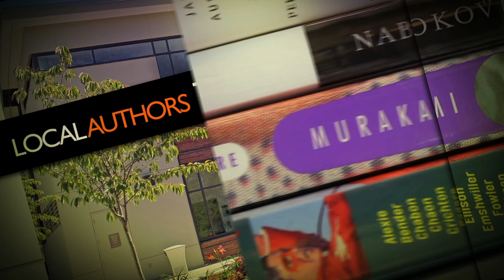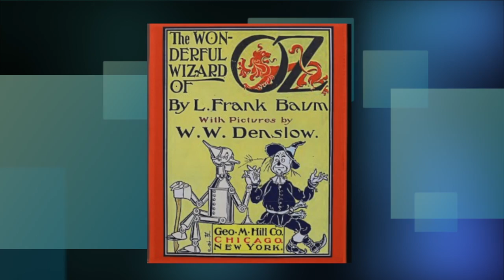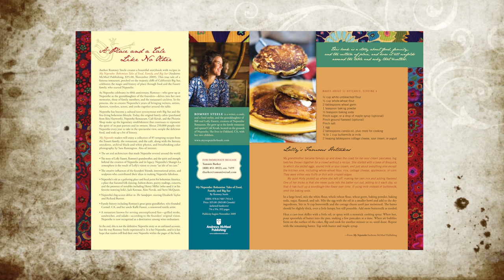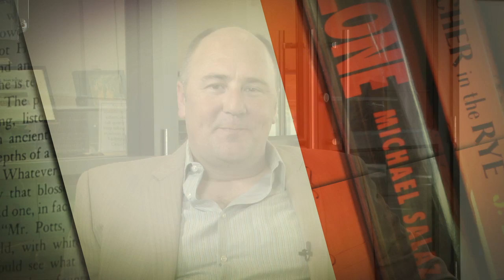Get Lit : Romney Steele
Diablo Magazine Senior Editor Peter Crooks interviews cook,  visual artist, and the author of My Nepenthe and Plum Gorgeous, Romney Steele.  Romney shares her affinity for food and the fascinating history of her family's Nepenthe Restaurant in Big Sur.